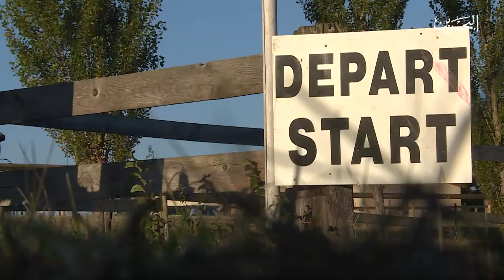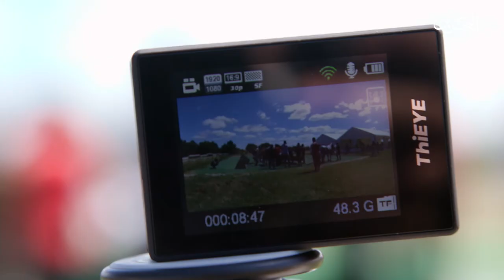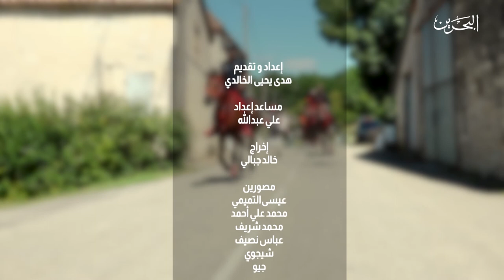أهل الخيل | ح 32